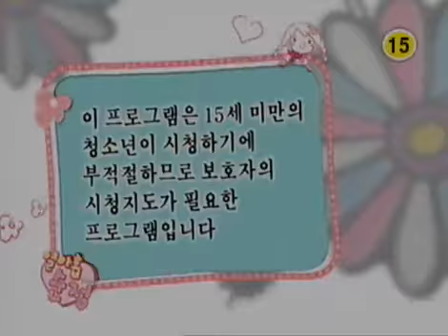열아홉 순정 - Hearts of Nineteen (EP65) #001